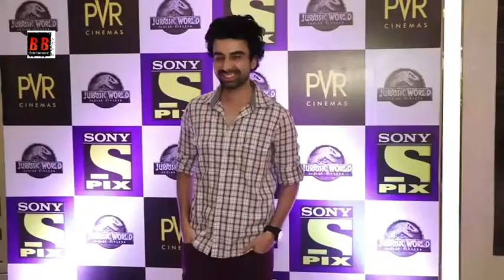"Jurassic World" Special Screening at PVR | Mini Mathur | Shanaya Kapoor | Arshad Warsi | Zayed Khan